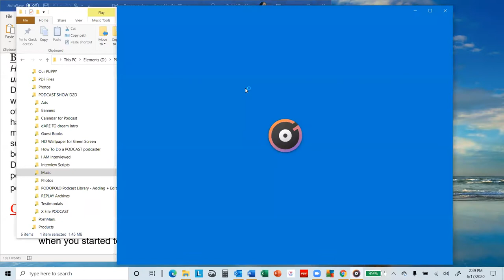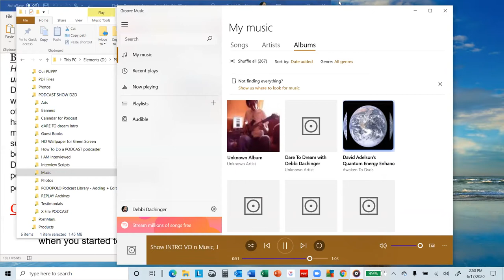DEBRA PONEMAN: YES to Success DARE TO DREAM podcast with DEBBI DACHINGER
How would you like to meet someone who is traveling the world sharing the universal secrets of how to live a life of true and lasting success? My guest is DEBRA PONEMAN, bestselling author and founder of Yes to Success Seminars, who for over 40 years has shared her system, now used by tens of thousands of people globally, to create lives of success and prosperity, as well as deep happiness, self-love and lasting inner fulfillment.  Known as the mentor to the mentors, Debra’s students have applied her teachings to become mega-successful entrepreneurs, renowned transformational leaders, NY Times bestselling authors, millionaires, billionaires—and powerful world-changers.  Debra feels her greatest accomplishment is not just that she’s taught so many people how to live their dreams but also how to look in the mirror and love the person they see.

DARE TO MAKE YOUR DREAMS A REALITY. Debbi Dachinger puts the ‘inspiration‘ back into podcasts in a talk show about cutting-edge success. It's your #1 transformation conversation.